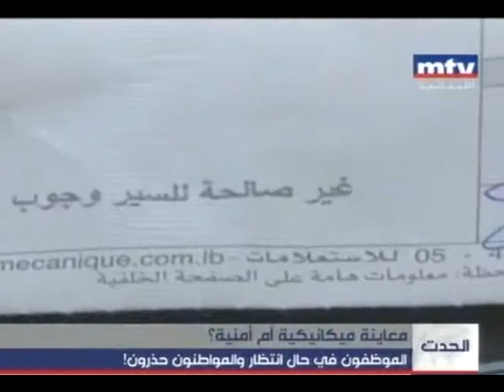معاينة ميكانيكية أم أمنية؟!